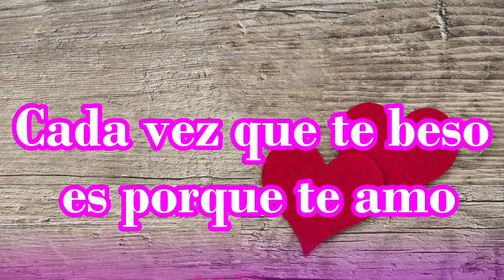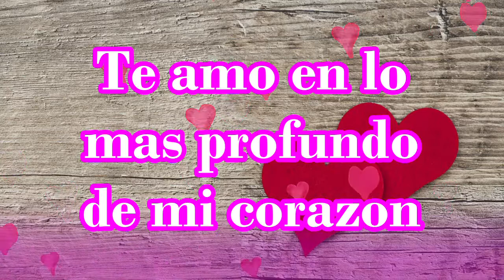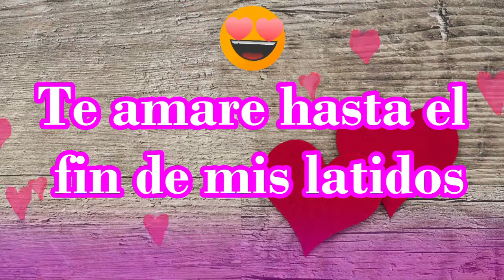Carta de amor Carta de amor frase de amor